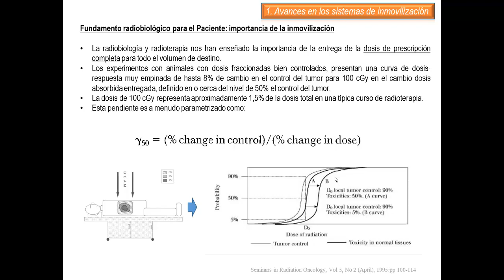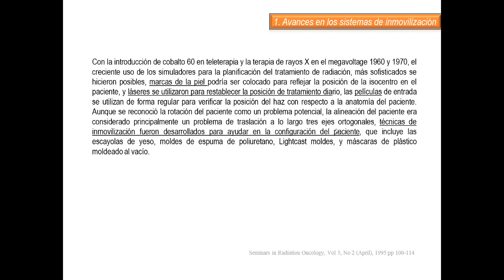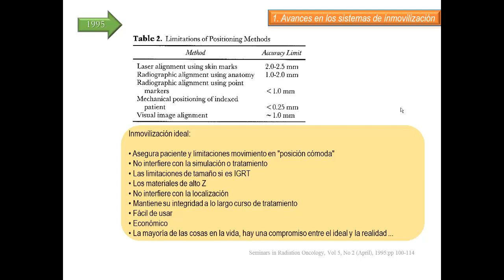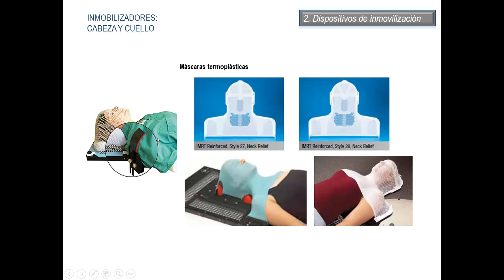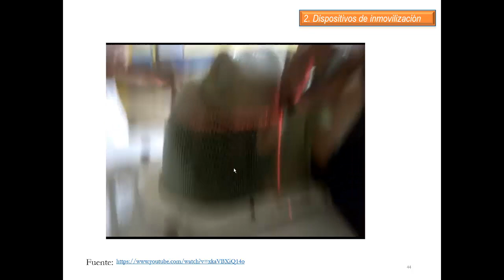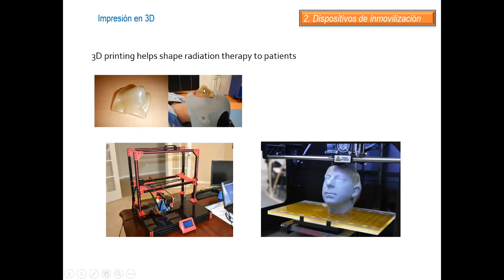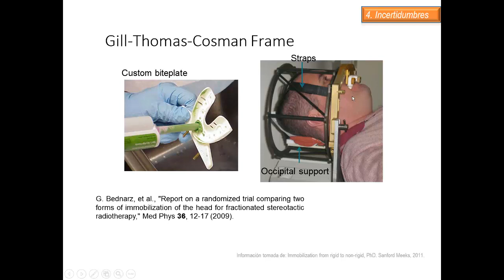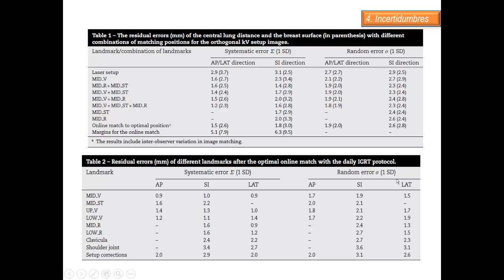POSICIONAMIENTO E INMOVILIZACION EN RADIOTERAPIA